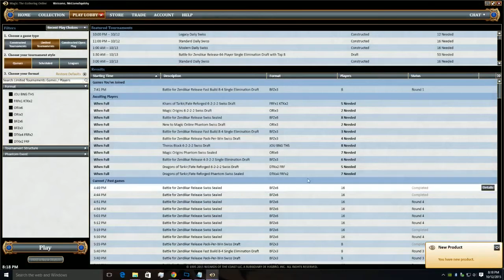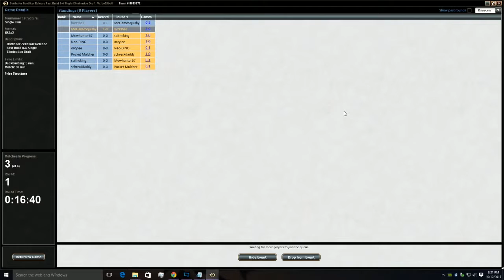Gieken Gaming: Battle for Zendikar Draft 1 - Match 1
Join Glieken as he drafts Battle for Zendikar.

All money raised goes to the Children's Miracle Network.